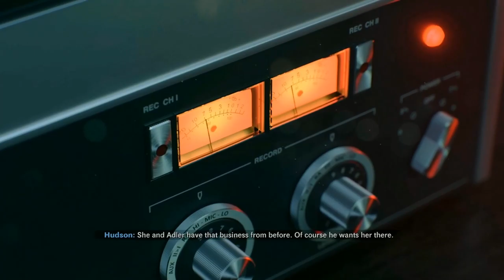Let's Play COD Cold War (Part 1): Nowhere Left to Run [Blind]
Call of Duty: Black Ops Cold War is a 2020 first-person shooter video game developed by Treyarch and Raven Software and published by Activision. It was released worldwide on November 13, 2020, for Microsoft Windows, PlayStation 4, PlayStation 5, Xbox One, and Xbox Series X and S. It serves as the sixth installment in the Black Ops series, and the seventeenth installment in the overall Call of Duty series. It is Treyarch's seventh Call of Duty title made as a lead developer and Raven's second.

Black Ops Cold War's campaign is set during the early 1980s of the Cold War, taking place between Call of Duty: Black Ops (2010) and Black Ops II (2012) chronologically. It is centered around a pursuit of the alleged Soviet spy Perseus, whose stated goal is to subvert the United States and tilt the balance of power toward the Soviet Union. For the campaign, the player takes control of "Bell", who is recruited by CIA officer Russell Adler into a multinational task force created to hunt down Perseus. The campaign also sees the return of Black Ops characters Alex Mason, Frank Woods, and Jason Hudson, with Mason also being the playable character in certain missions. The game's multiplayer introduced new game modes as well as new map dynamics and elements.[3] It features a seasonal content system similar to Call of Duty: Modern Warfare (2019), which includes a battle pass as well as free maps and weapons added every season.

The game was originally developed by Raven and Sledgehammer Games and not intended to be an entry in the Black Ops subseries. However, the development suffered from disagreements among the two teams, resulting in Activision placing Treyarch in charge of the game's development in 2019, with Raven acting as a co-developer to them. Marketing for the game began in August 2020 and was done in different forms, including certain content creators receiving slide projectors, puzzles made to be solved online by fans, and a website showcasing historical Cold War events. A public multiplayer beta for the game was also made live in October 2020. Black Ops Cold War received generally favorable reviews from critics at release and was a commercial success.